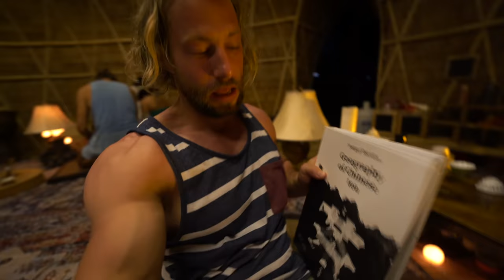Ecstatic Dance, Hiking und ein Sonnenbrand | Was Mischa und ich in Thailand erleben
*Berufungs-Challenge* - Wie du in 4 Tagen Klarheit über deine Berufung gewinnst

►►► Hol dir mein neues Buch "LEBENSMEISTERSCHAFT"